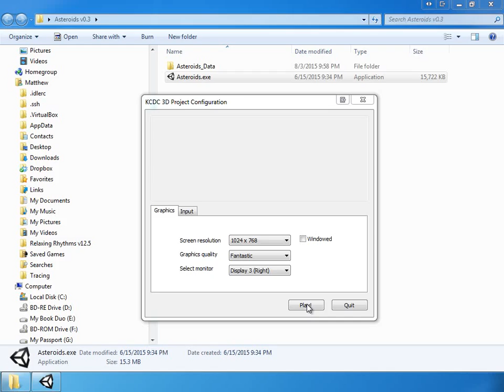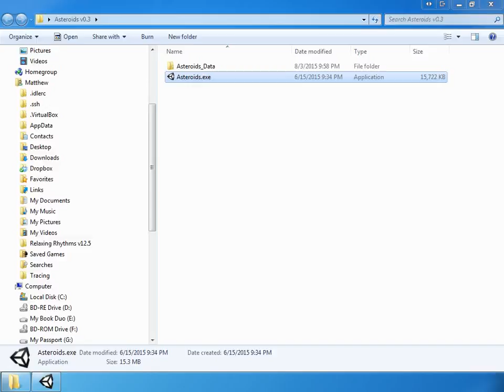Asteroids: in the 2nd and 1/2th Dimension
A short video of the open-source video game I created called Asteroids: in the 2nd and 1/2th dimension.   It's an addictive little top-down space shooter build with Unity 3D and C#.